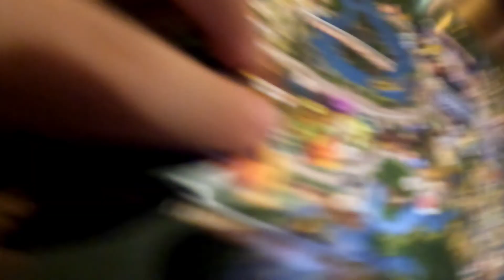Natal na Disney - Mickey's Very Merry Christmas Party | DUDU KIDS FUN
Natal na Disney - Mickey's Very Merry Christmas Party 2022

Gravamos um pouco de como é a festa do Natal na Disney, onde este evento é pago a parte de todos entram para festa específica de Natal "Mickey's Very Merry Christmas Party". Dividimos este momento em dois vídeos e o Dudu gravou especialmente para vocês.

✅ Siga-nos também no Instagram - @dudukidsfun

✅ Todos os itens foram comprados com recursos próprios.

Não deixem de visitar também as playlists e conferir todos os vídeos.